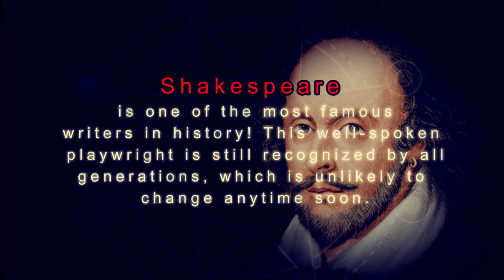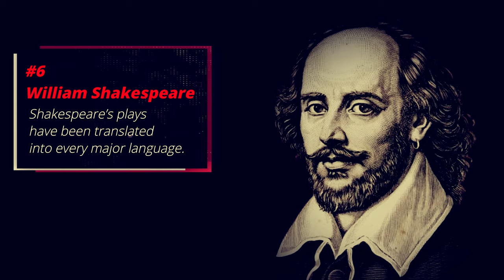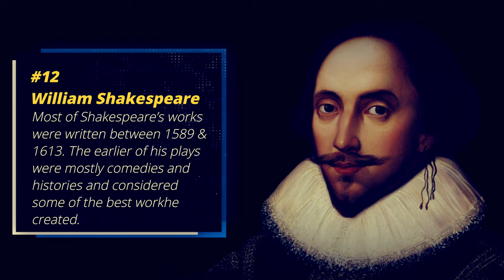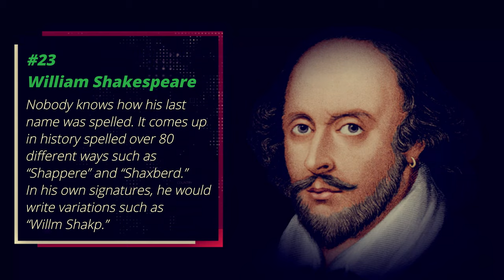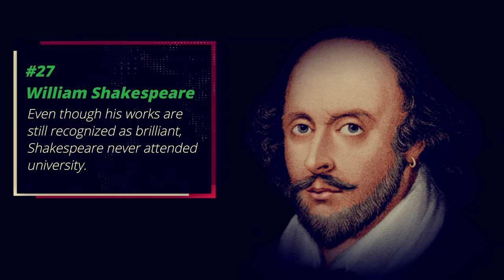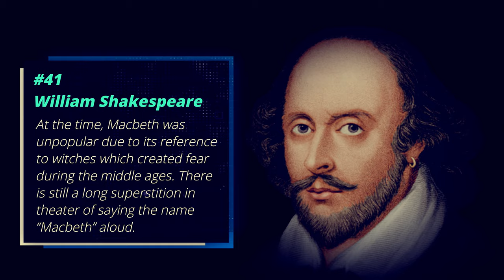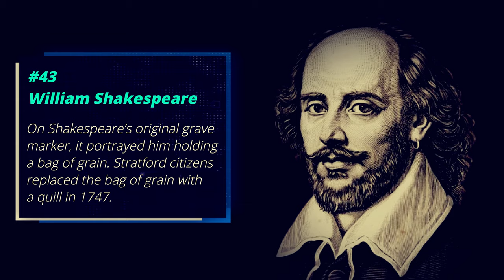50 of the best facts about William Shakespeare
Genres:  Cinematic
Mood: Dramatic
By: Jeremy Blak
Video Background:  K.N Music Original